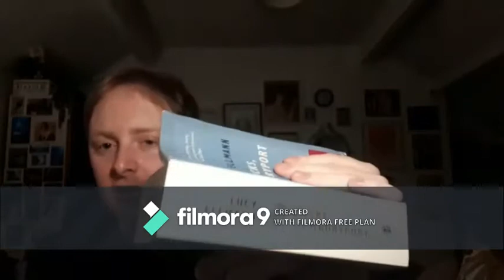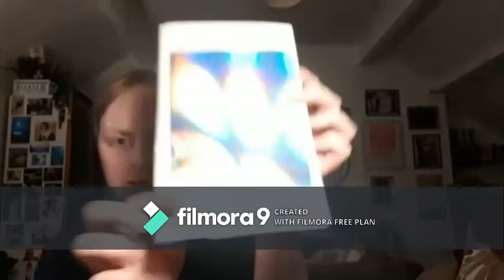I Gave Up on Ducks, Newburyport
Thoughts on Ducks, Newburyport, and the reasons for why I DNFed it. Also featuring some of To the Lighthouse by Virginia Woolf (someone who can actually write stream of consciousness!!!).

Do you have any thoughts on Ducks, Newburyport or stream of consciousness in general?